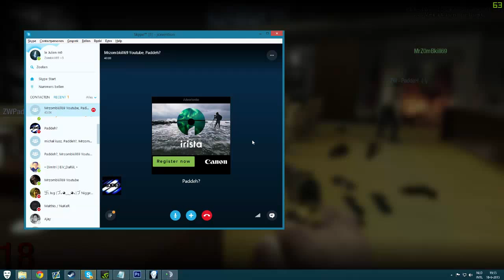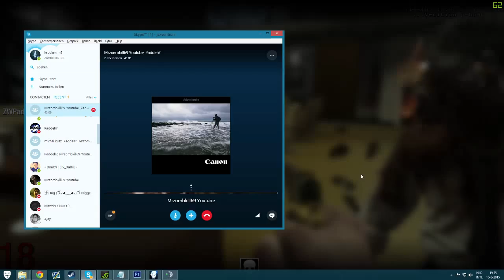Five First Room 4p - Joint-WR DC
Our goal was atleast 25.. maybe we'll reattempt this sometime, cuz it actually was alot of fun :)

Players:
Mr.Foxi
Full gameplay: If anyone wants me to upload it just tell me :)
Playtime: about 1h40
Songs:
OCD- Moosh & Twist - All That I Know (feat. Hoodie Allen)
Olu - Big Bank Dank (ft. Blue Scholars)
Sky Rizzo - Dude
I decided to just go with 720p60 instead of 1080p60 this time cuz else it would take a very long time to render.
Attempting 3p tomorrow, the record on 3p is only 22 so.. (I had the 3p record of round 21, never uploaded it, my teammate EiV IcE did)
And soon SOLO!